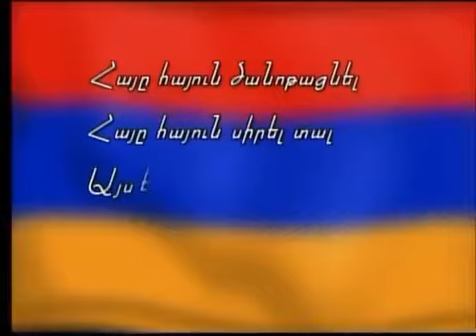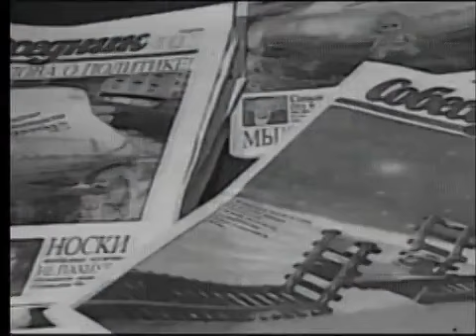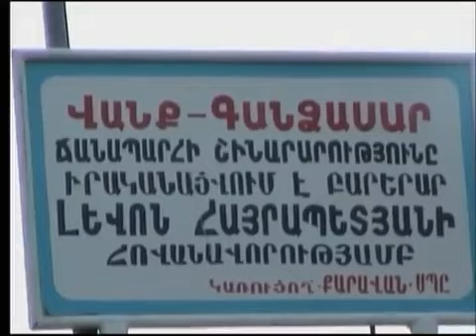Levon Hayrapetyan patrasti rus